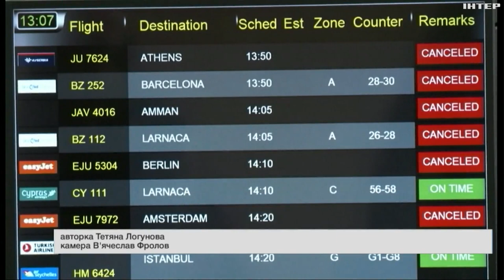Олаф Шольц виступив із промовою щодо подій в Ізраїлі: що відомо про долю німкені Шані Лук